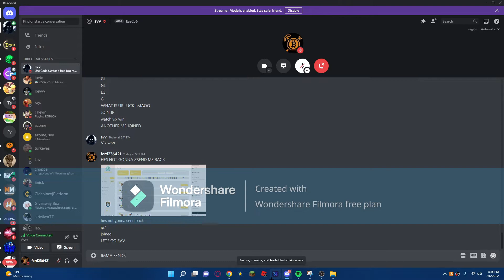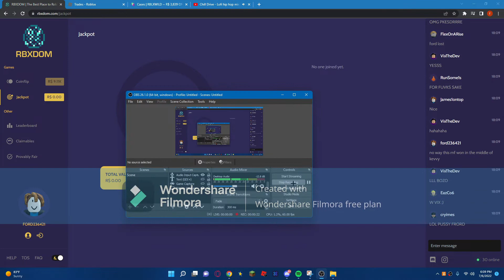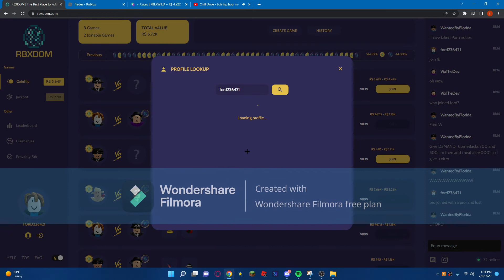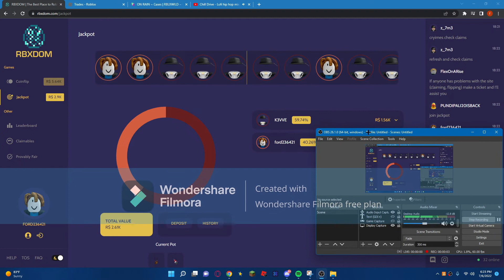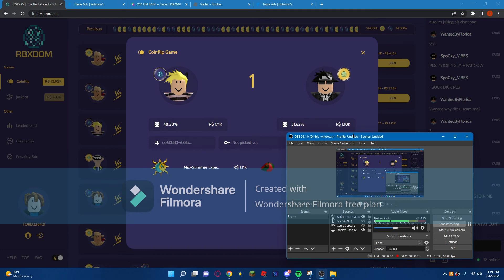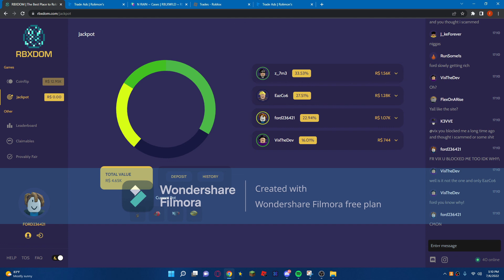RBXDOM Compilation #1!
When singing up to RBLXWILD use code NoDripFord, if you do this will help me a lot